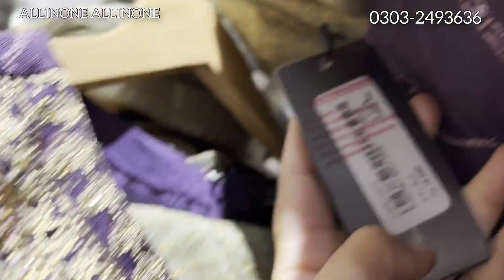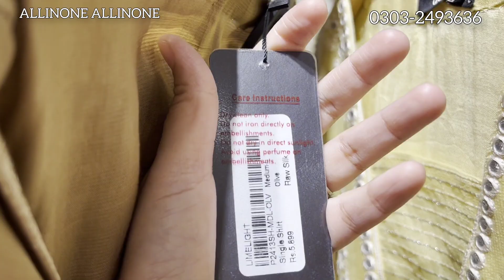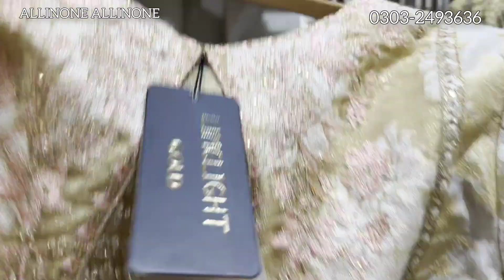limelight sale alert 2022